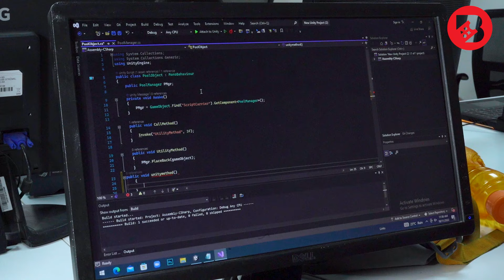Become an Expert in Game Programming - Computer Science and Game Development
Backstage Pass stands as one of the best gaming colleges in India, with 13 years of industry experience. Our college offers extensive and advanced Bachelor’s Degree programs, for all the students who have successfully completed their 10+2 or equivalent.
Bachelor’s Course: Computer Science and Game Development
Duration: 4 Years
Eligibility: 10+2 (Mathematics) or Equivalent
What are you waiting for? Now is a promising time for you to turn your passion into a life-changing career.
For further information and queries,